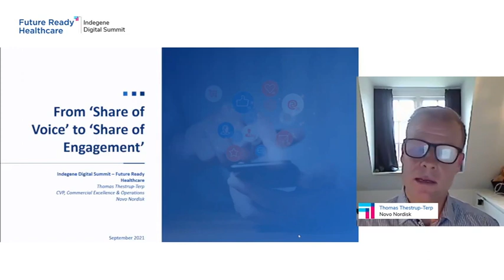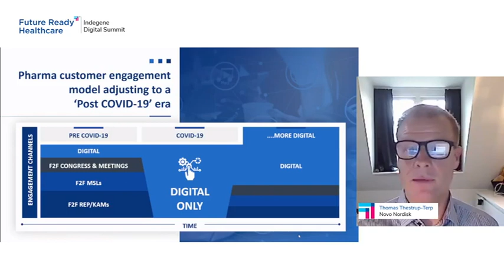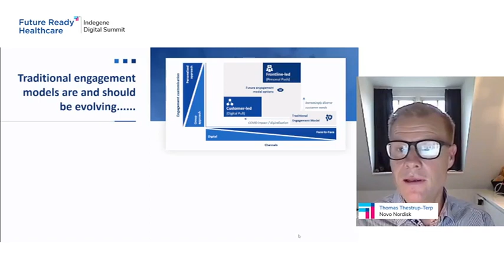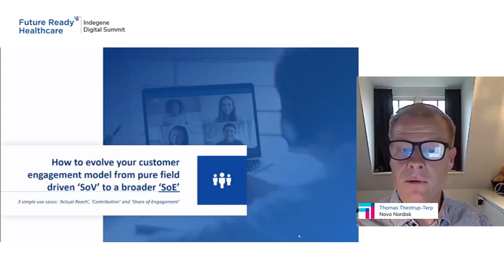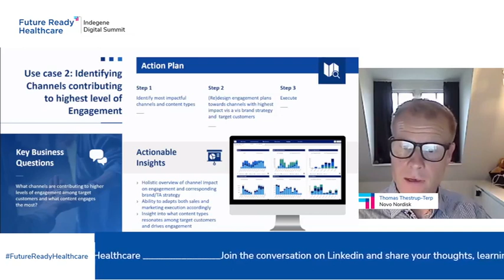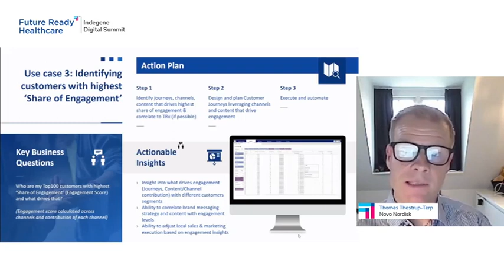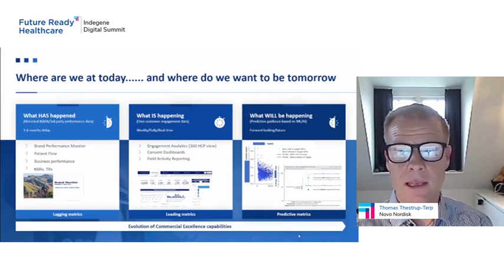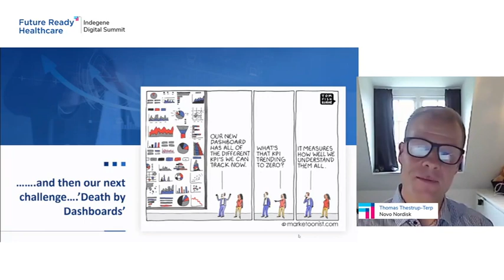Presentation: Journey From “Share Of Voice” To “Share Of Engagement”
Commercial models are pivoting from being entirely reliant on field force to being equally supported by digital ecosystem for local execution. Contrarily, optimizing digital engagements for share of voice may yield negative impact, and result in customers disengaging and opting out. Instead, organizations should focus on relevancy of content and messaging to optimize “share of engagement” in order to drive effective customer journeys.

From this session, you will learn,

What are the relevant metrics to measure engagement effectiveness?
How should organization transition into the new analytics approach?
What are the pitfalls in the journey toward advanced analytics and how to overcome them?